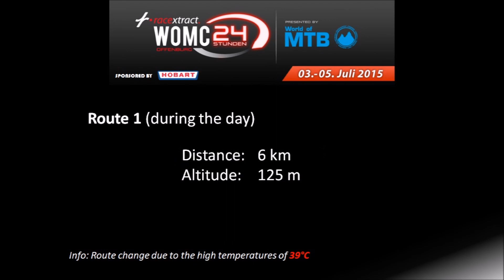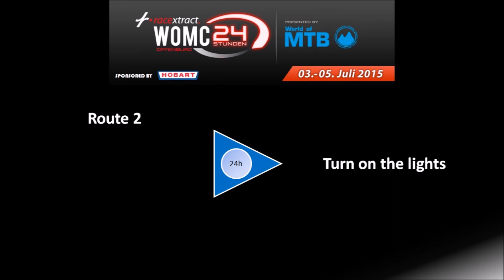WOMC 2015 - Team Hobart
24h - MTB race in Rammersweier